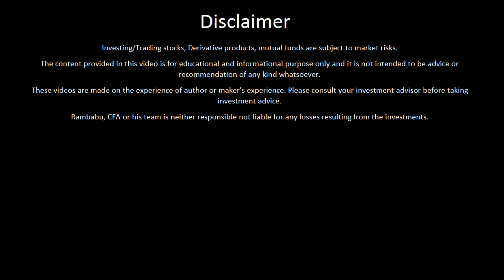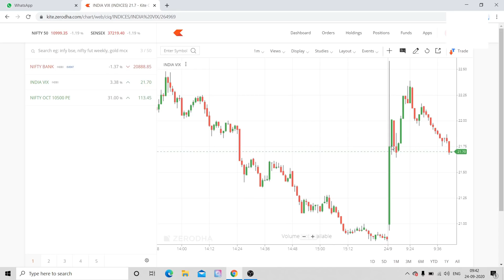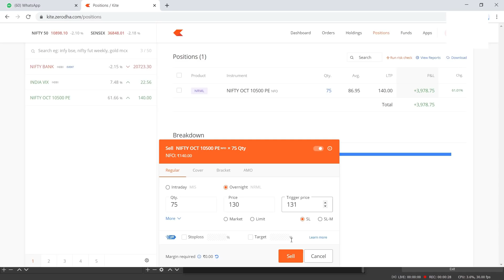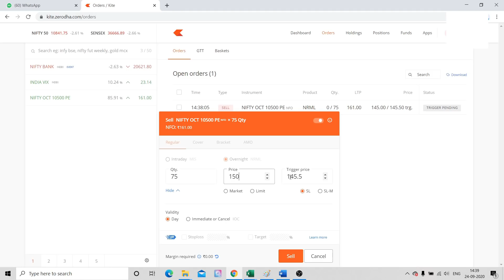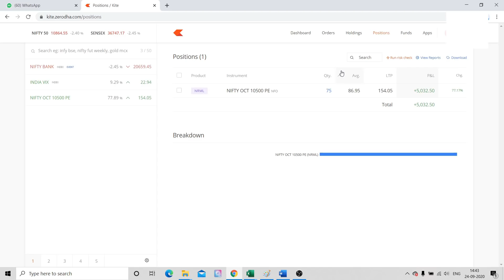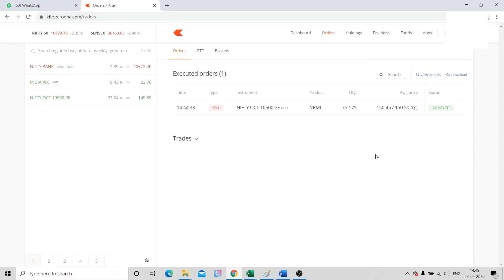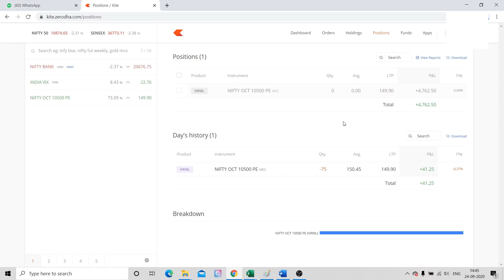Stop Loss Order in Zerodha with live example in Telugu | Option trading for Beginners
I have explained Stop Loss Order and its adjustments with live example.

Time Stamps:

00:00  Introduction
00:10  Explained How to Use Stop Loss Order and How to Maximise the Profits with the LIVE Trading in Telugu
01:09  Explained Concept of Stop Loss Oder and Example for the Stop loss order
04:36  Process of stop loss order to maximise the profits with live trading
13:43  Completion of  stop loss order with live trading process
13:58  Conclusion

v=tut2ZSEMAVA&list=PLfo3KV5XfnYrIUol6mHdgAfqzoNbAvtO9.

In this video, I have covered and explained in very detailed way for easily understandable way to Beginners of Option trading about Stop Loss Order and its adjustments:
- How to use Stop Loss Order?
- What is Stop Loss Order?
- How to use Stop Loss Order to maximize profits
- How to do adjustments to Stop Loss Order?
- How to calculate Put option (sell) profit and losses
- How to practically implement Stop Loss Order with live trading using Zerodha kite app